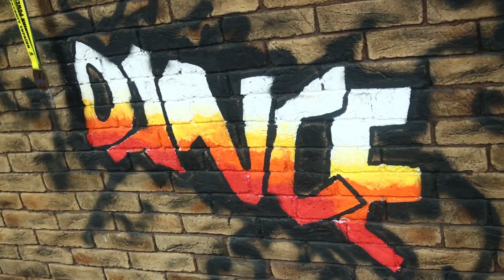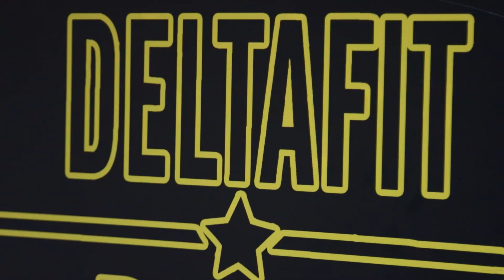Танцевальная группа "Ритм"